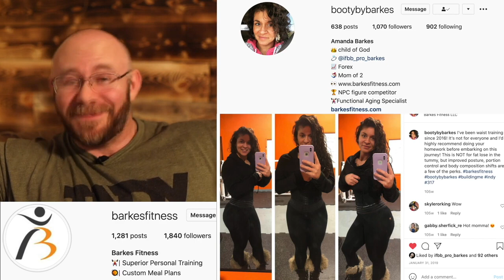Interviewing IFBB Pro Ben Barkes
Re-edited.
Now it's here.